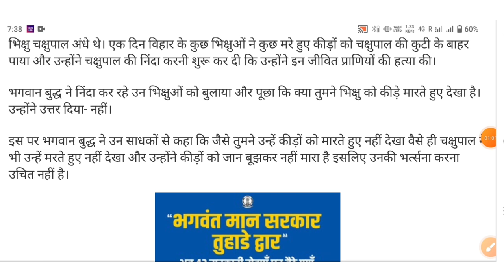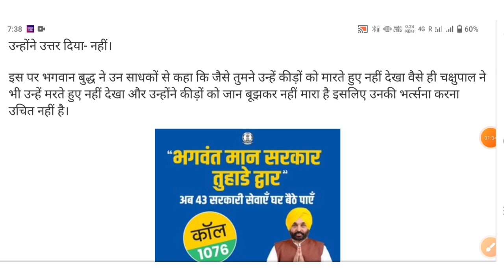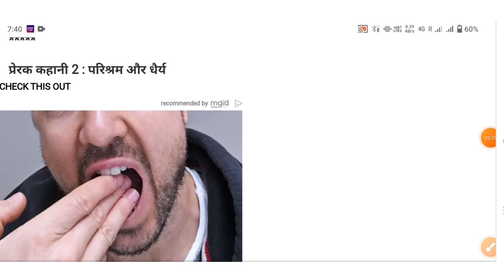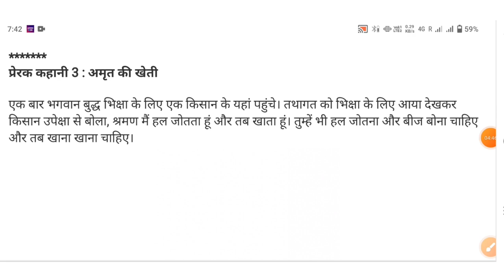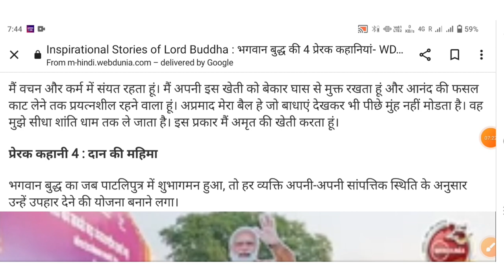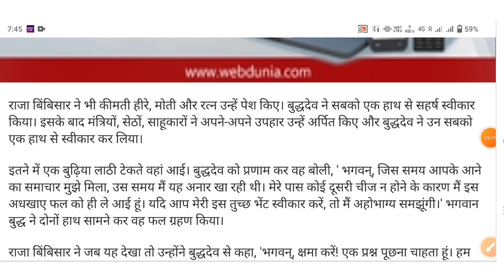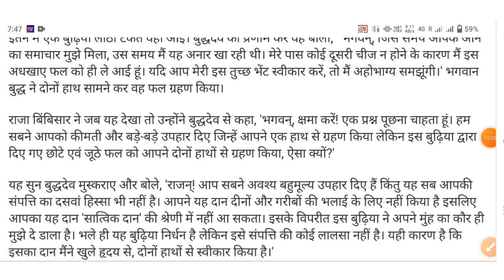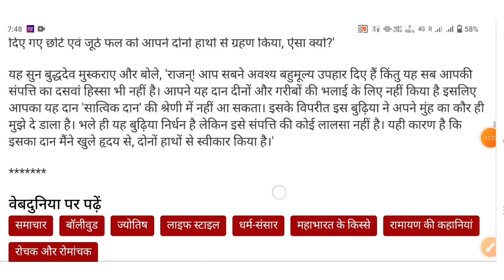भगवान बुद्ध की ये 4 प्रेरक कहानी जिससे आपकी जिंदगी बदल जायेगी -एक बार जरूर सुनो |Gautam Buddha Story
भगवान बुद्ध की ये 4 प्रेरक कहानी जिससे आपकी जिंदगी बदल जायेगी -एक बार जरूर सुनो |Gautam Buddha Story gautambuddha #gautambuddhastory

Thkx For Watching My Video 🙏

Topic...
gautam buddha,gautam buddha story
gautama buddha
buddha
status of goutam buddha
gautam buddha international airport
gautam buddha motivational video
lord buddha
gautam buddha quotes
buddha story
gautam buddh ki kahani
life of gautam buddha,gautam buddha ki kahani
gautam buddha updesh in nepali
gautam buddha updesh in hindi
buddha quotes
gautam buddh
gautam buddha drawing
gautam buddha katha
gautam buddha case study
gautam buddha short
chanakya niti
chanakya neeti
chanakya
chankya niti
7 chanakya niti
krishna
krishna vani
krishna motivation
shree krishna motivational status
motivational speech by krishna
shree krishna motivation
shree krishna motivation video
krishna vani status
shree krishna samvad
shree krishna thoughts
shree krishna radhe
radha krishna motivational video
krishna speech
mrvension
shree Krishna Motivational
motivational video
motivation
best motivational video
inspirational video
success
facts
amazing facts
interesting facts
random facts
fact video
most amazing facts
science
facttechz
unknown facts
shorts
news
Know all about
a2 motivation
a2 motivation arvind arora
a2 facts
a2
youtube shorts
a2 shorts
a2 motivation shorts
youtube trending
back to basics
a2 sir
latest news
M
mrvension